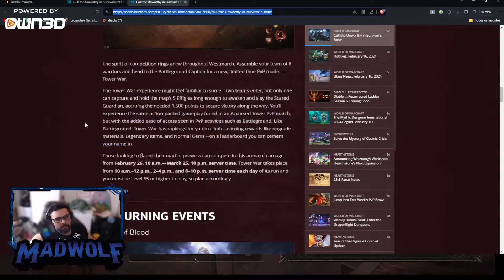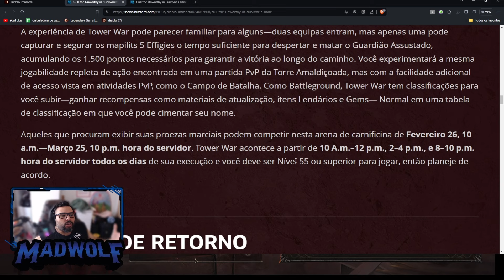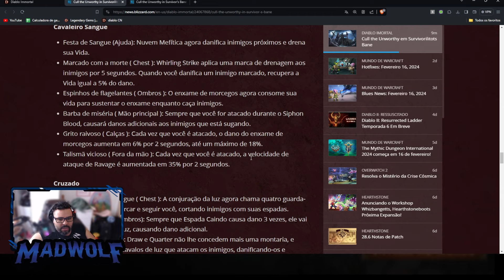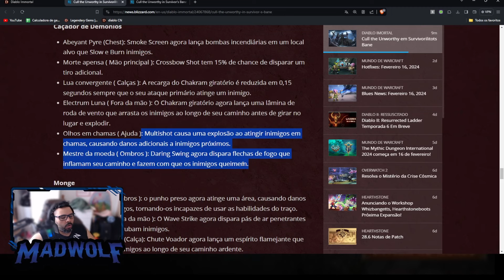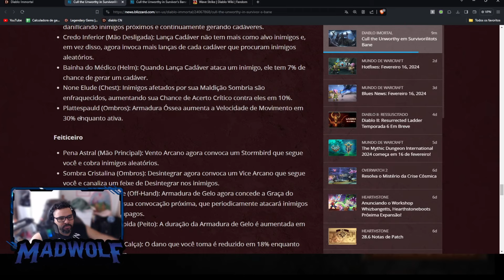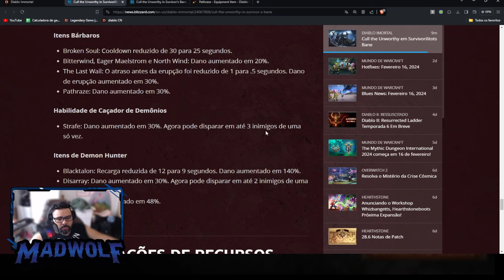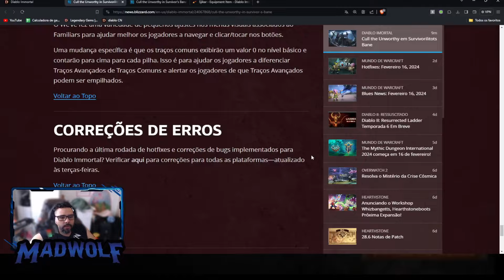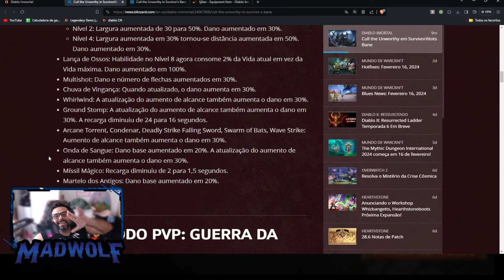MadwolfTV News: Atualizações - Novo Modo PvP, Buffs e muito mais - Diablo Immortal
Confiram as mudanças que irão ao ar nesta semana no Diablo Immortal